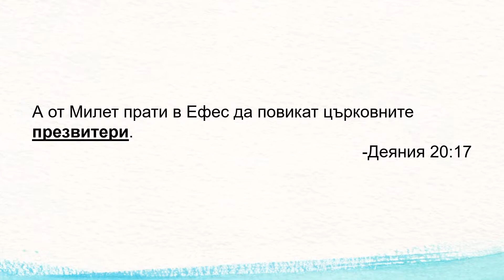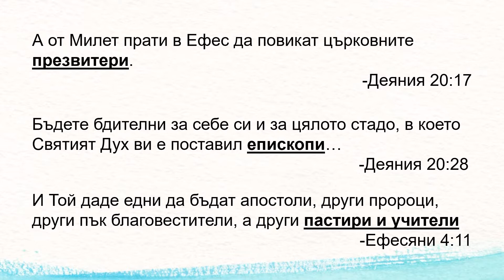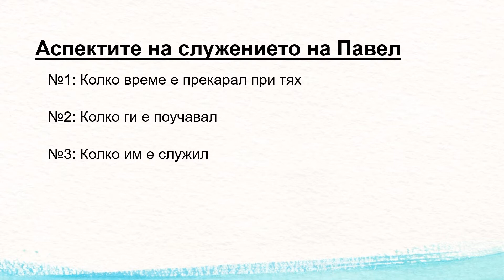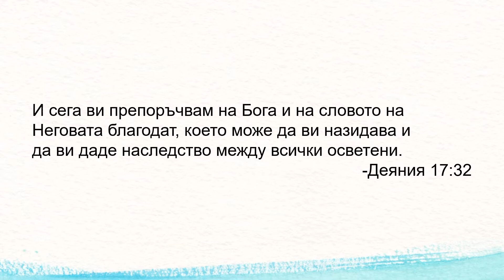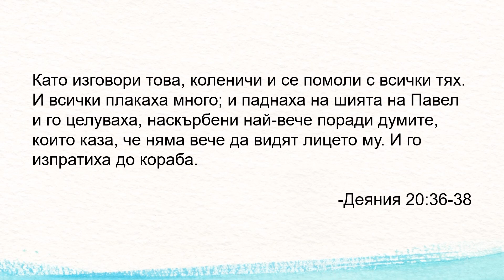Сбогуване (Деяния 20:1-21:17)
Какво би направил ти, ако знаеш, че скоро те очаква смърт? След утихване на размириците в Ефес, Павел се сбогува с учениците си и отпътува за Ерусалим, макар че знаеше, че там го очакват "окови и скърби", а вероятно и смърт. Но това не го уплаши! По пътя той се срещна с вярващи от основаните от него църкви и ги увещаваше да стоят твърдо във вярата.

"Сбогуване" - петнадесетата проповед от поредицата „Неудържимите“ върху книгата "Деяния на апостолите."

Говорител: п-р Джош Прово